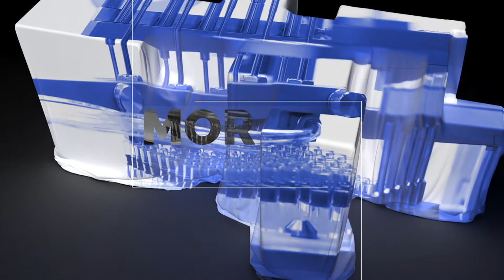Combo Phill - Discover the future of aseptic filling techniques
Combo Phill™ is our new Aseptic Filling Line for Vials and Syringes
Compact, flexible, and simple solution with the possibility to handle different containers, vials, syringes in tubs/nest.

Abstract
Combo Phill: A fully integrated aseptic filling line for ready-to-use (RTU) vials and Pre-filled Syringes (PFS), featuring a robotic nest filling machine and Class A modular isolator. Designed for pharmaceutical applications, it ensures sterile and efficient vaccine production.

Comecer SpA - an ATS Company
Aseptic Processing and Containment Technologies: Comecer develops and manufactures high-tech systems in the field of Aseptic Processing and Containment for the Pharmaceutical and Nuclear Medicine Industries, specializing in isolation technology solutions for regenerative medicine and tissue engineering.

Via Maestri del Lavoro, 90
48014 Castel Bolognese - Italy